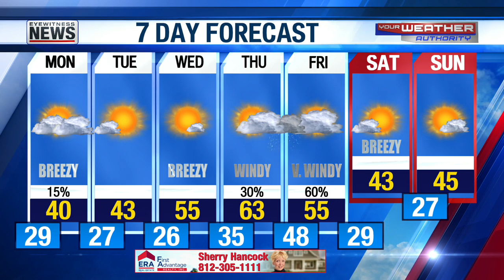Stacey's Chilly Forecast - March 12, 2023